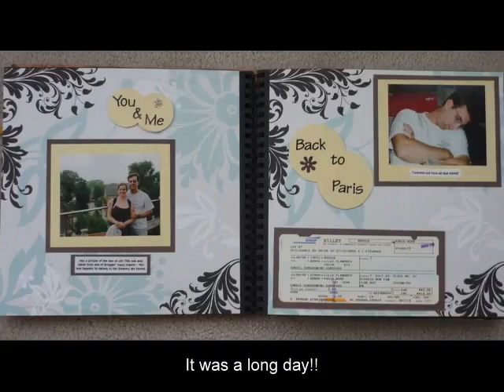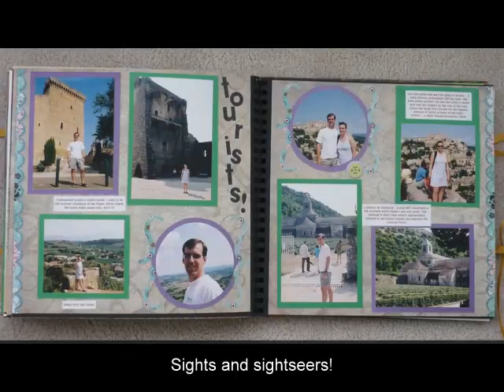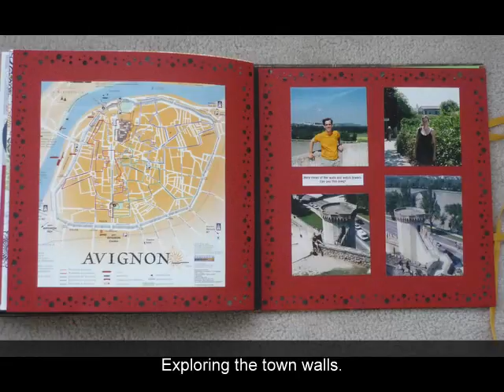Honeymoon Scrapbook circa 2009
Curious what my style looked like when I first started? Here you go! My first official scrapbook - our Honeymoon!